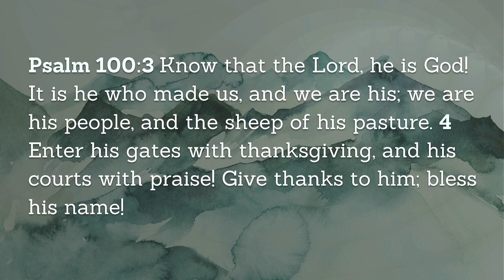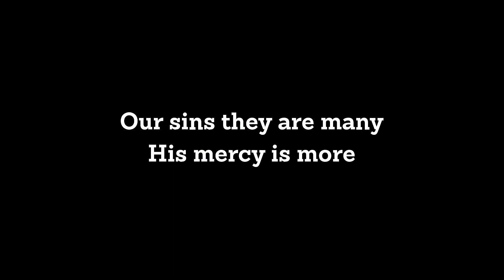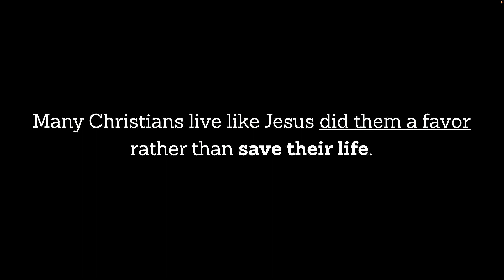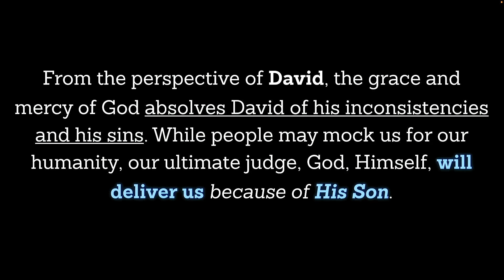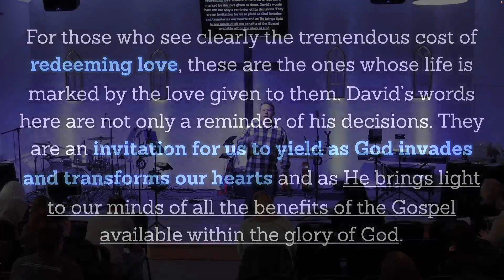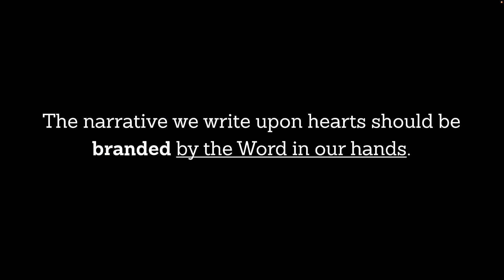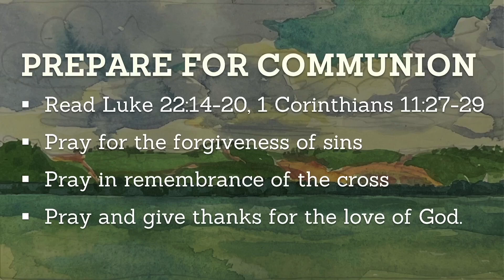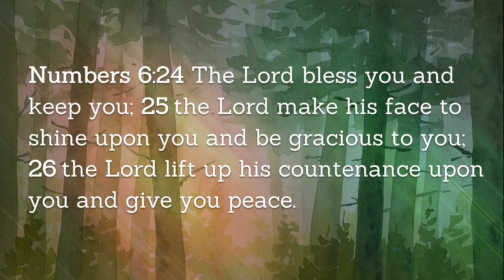Psalm 119 - Week 4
In understanding Psalm 119, we begin to know that God has called us to a standard of Life. With grace fully in view, we are still called to the commandments given to us by God.  Not as a means of salvation, but in order that the work of Christ would produce something in us.